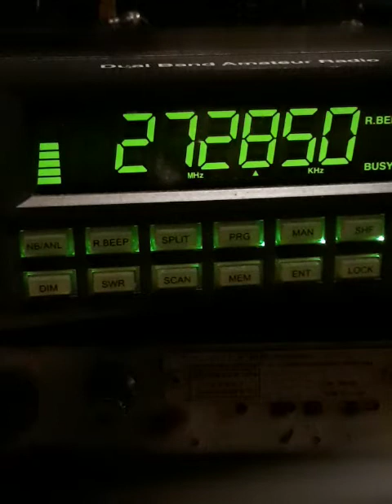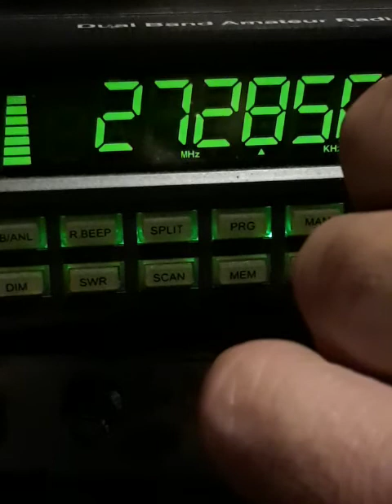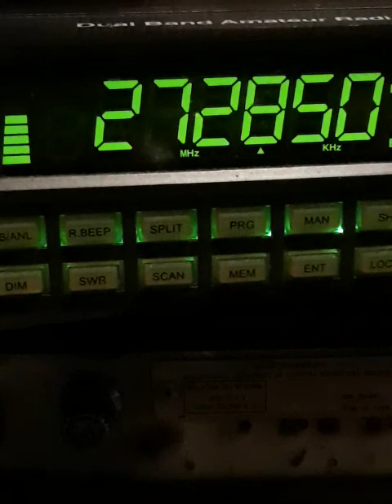#4.....5:32 Pm....July 11, 2021